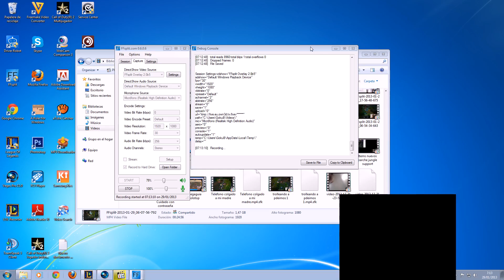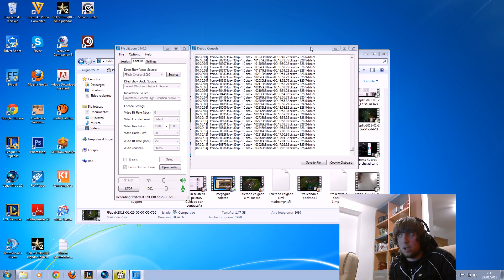Consejos para Salir del " Elohell ". Skill Experiencia Estrategia y DECISIÓN. Guía General.